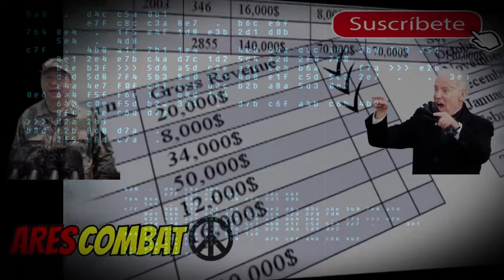ULTIMA HORA| UCRANIA envia 30 BUQUES de GUERRA a CRIMEA y RUSIA DESPLIEGA BOMBARDEROS en EL ARTICO!